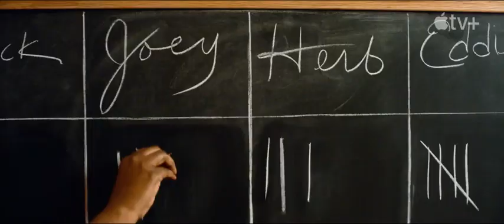Hello Tomorrow!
In a retro-futuristic world, charismatic salesman Jack Billings leads a team of fellow sales associates determined to revitalize their customers' lives by hawking timeshares on the moon.

First episode date: February 17, 2023 (USA)
Executive producers: Billy Crudup; Jonathan Entwistle; Stephen Falk; Blake Griffin; Ryan Kalil; Noah Weinstein; Amit Bhalla; Lucas Jansen
Original network: Apple TV+
Production companies: Apple Studios; MRC Television; Mortal Media